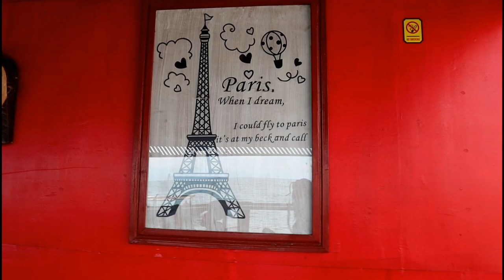Scary?? Boat Ride on Lake Kivu Gisenyi ft Miss Trudy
This was scary, fun and memorable at the same time. If you are an adrenaline junkie.. Make sure you do a Boat Ride in Lake Kivu